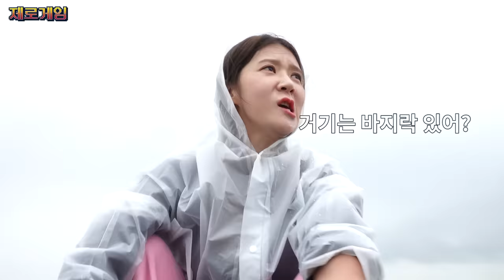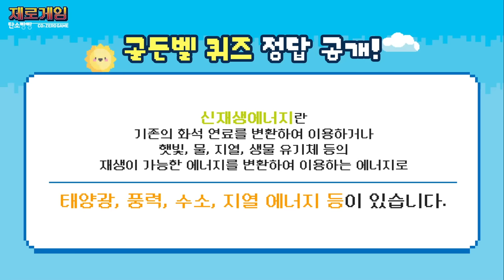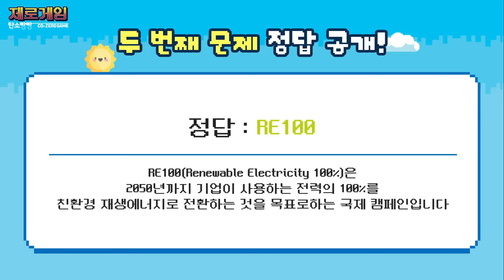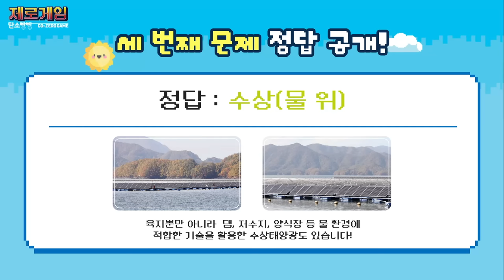[제로게임] EP06. 지금까지의 점수는 잊어라! 우당탕탕 서바이벌 막판 뒤집기 미션 | 웹예능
눈 뜨자마자 갯벌체험, 이거 실화인가요...?

일단 많이 캐면 무조건 이득!
조개로 승패를 좌우하는 막판 뒤집기 게임~!

과학 천재 미나니만 있다면 무적의 N팀,
일단 들이대고 보는 무대뽀 전략의 Z팀

막판 뒤집기로 점수를 뒤집는 팀은 과연 어디일까?!